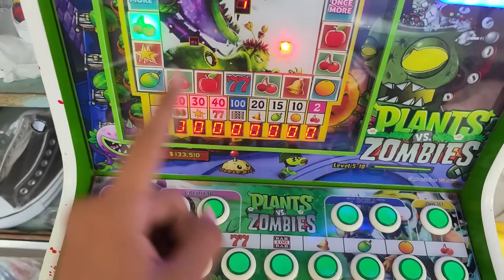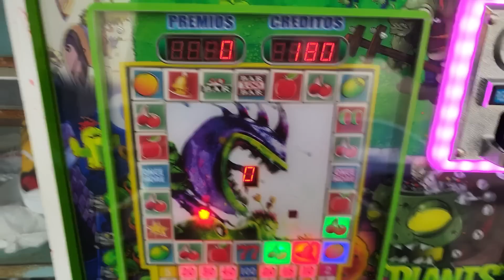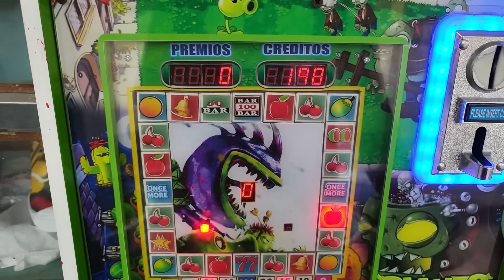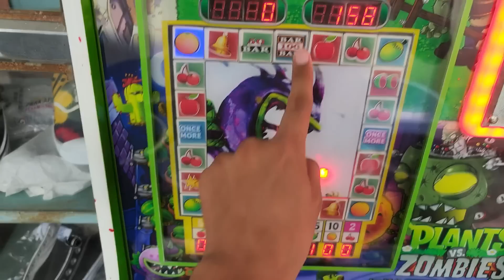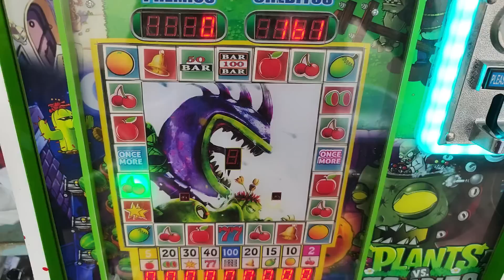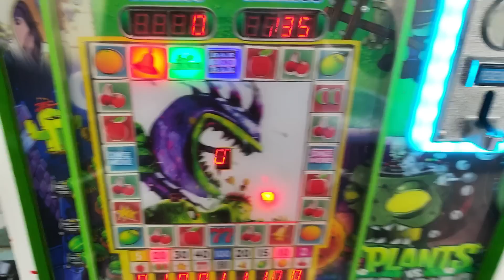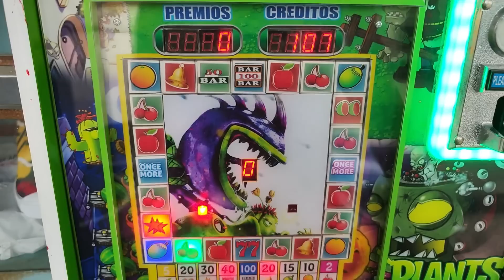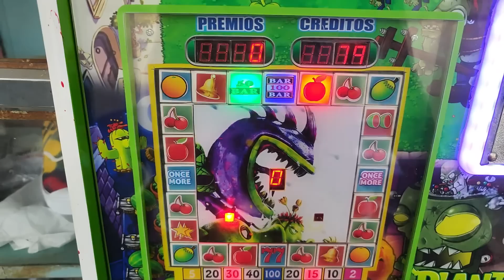hago 100 tiros a bar, coco, campana y sandía en la maquinita🤑🤑🤑